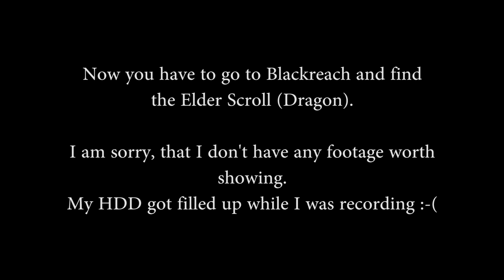Elder Knowledge - Skyrim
This is a walkthrough/guide for the Elder Knowledge main quest in Skyrim.